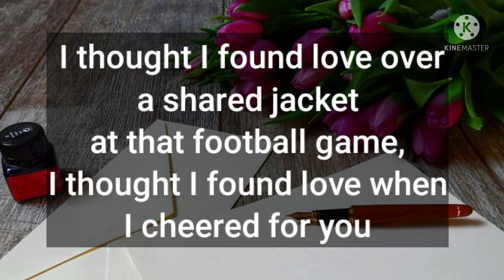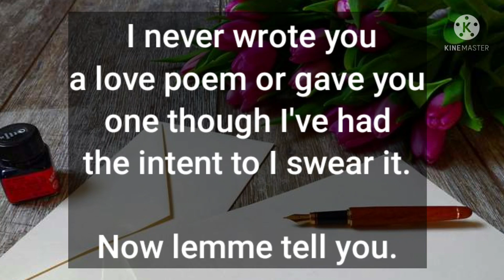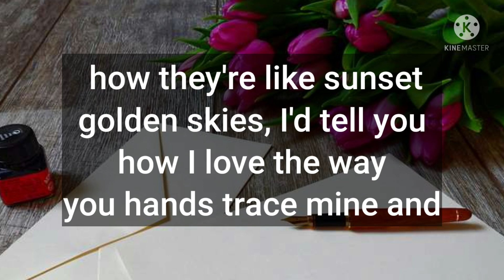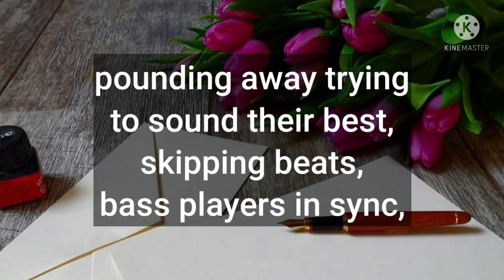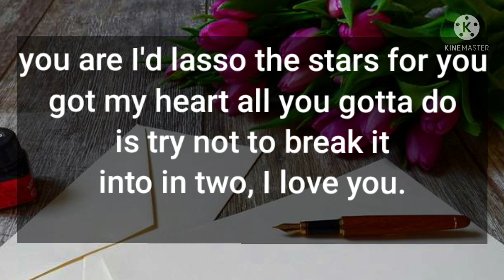DM to DF 💌💘😻 || Let Me Tell You Now.. I Swear It || Divine Masculine to Divine Feminine ✨🙏🙌